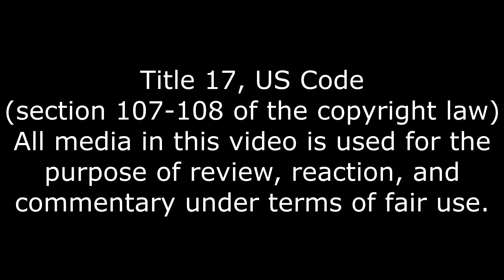Step On Me, An Incorrect Summary of Elden Ring Reaction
Is She better than Lady D?